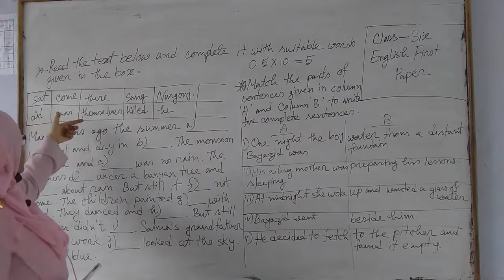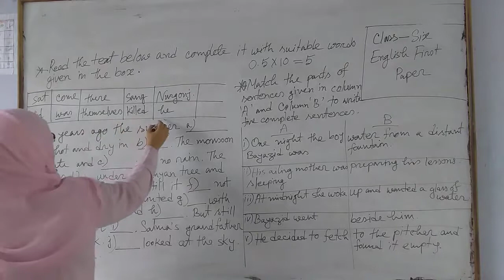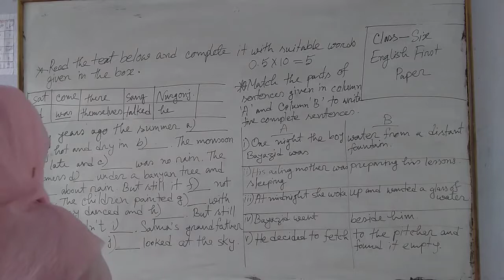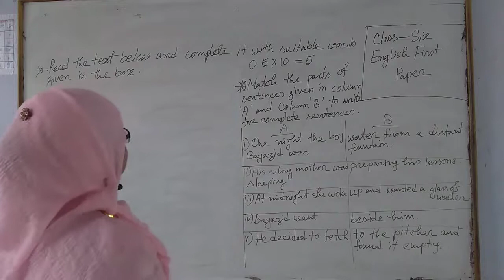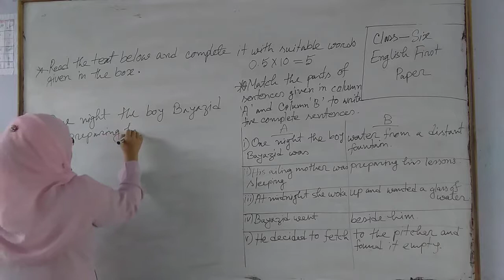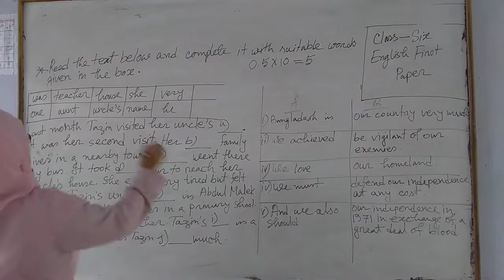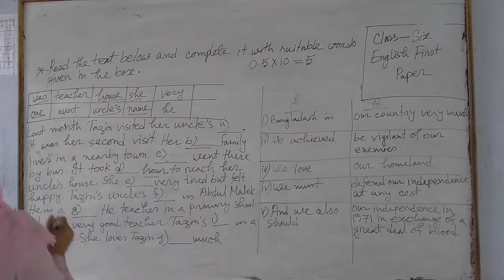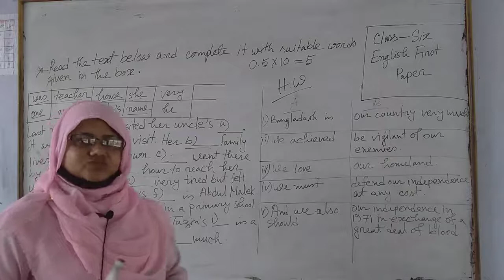Fill in the blanks, Matching (Class Six)